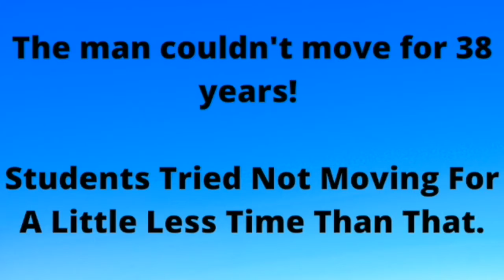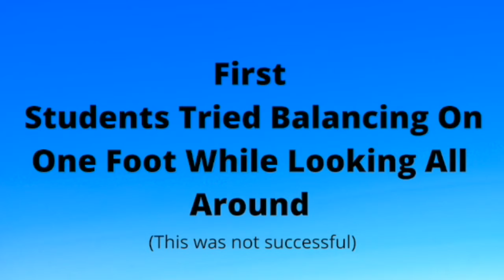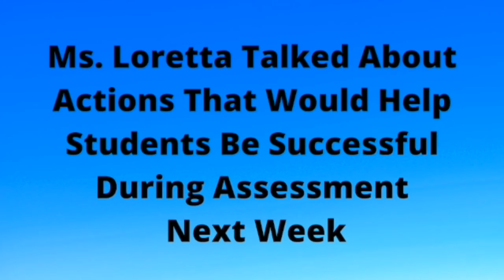Chapel September 18, 2020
Students study how Jesus Power Takes Action